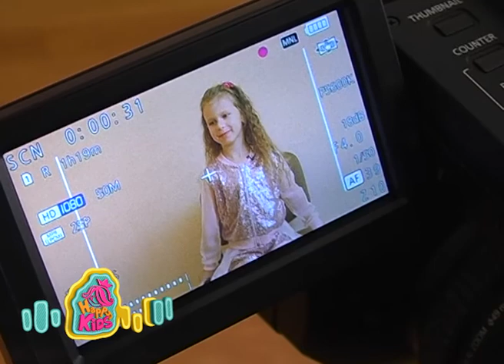Happy Kids. Юні моделі завершили підготовку до конкурсу Little Professional Model 2018